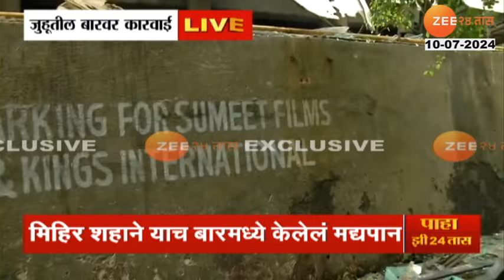Tapas Bar& Restaurant Demolition जुहूतील त्या बारवर कारवाई,मिहीर शहाने याच बारमध्ये केलेलं मद्यपान